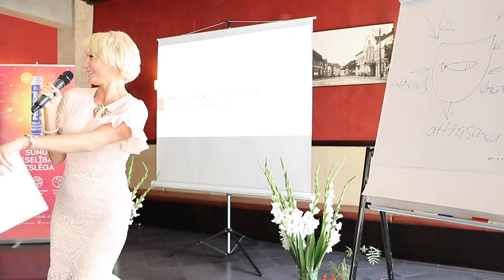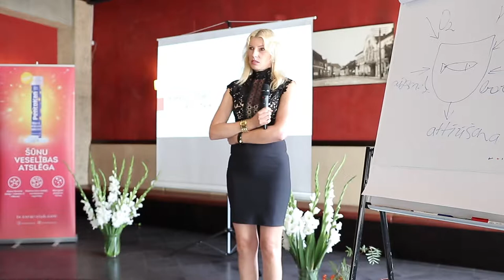Agnese Wege (biotehnoloģe, juridiskais tulks, Vācija): “Mans ceļš līdz humānai medicīnai”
Pievienoties Agneses grupai un iegādāties Coral Club produktus ar 20% atlaidi var reģistrējoties bezmaksas: